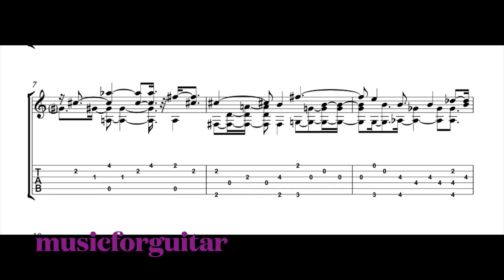Abertura - Arthur Verocai (Transcription)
Guitar Transcriptions in pdf available on
Musicforguitar(click on the link below)